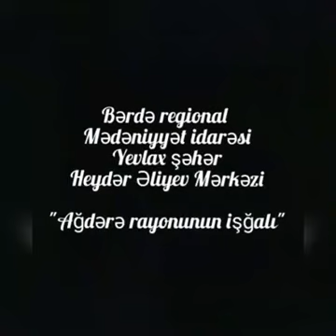Yevlax Heydər Əliyev Mərkəzi - Ağdərə rayonun işğalı